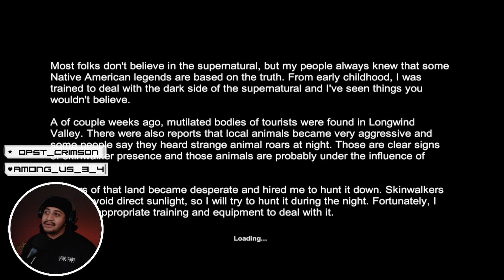HE CAN TRANSFORM!!! 😱😰 | LETS PLAY | SKINWALKER HUNT | LONGWIND VALLEY🎮😈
This game was extremely fun! Have you all played this before?

GOOD MUST BEAT EVIL!

Here is a little about me:

Hello, my name is DEFY otherwise known as “D”, or just Steve. Welcome to the Defy or Die Gaming channel. “DEFY” is not just my name its also my communities motto.

I really feel like I have defied so many odds that were stacked against me in my life and thus my communities message worldwide is to continue to defy, when someone says you can’t show them you can.

I am a video game content creator and YouTube streamer. I primarily stream PS1, VHS style, Horror / Slasher games. You will want to turn down your volume or else 👺😱

I usually stream 2-5 randomized days of the week from 9:30PM-12AM. I post daily YouTube shorts from stream highlights, and upload 2-3 videos a week.

More importantly, I am a 25 y/o father of two twin boys and husband to my beautiful wife of 5 years. When I am not streaming I am camping, sleeping, or working hard at starting multiple businesses. Join me in something that is not just a hobby but a true love and passion.

Thank you for joining the DEFYGANG

So excited to be with you all!